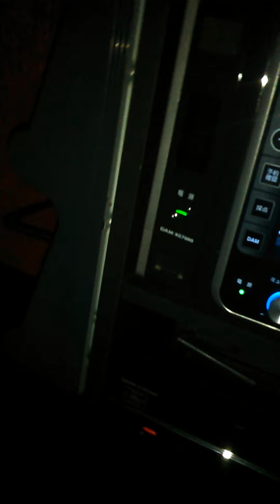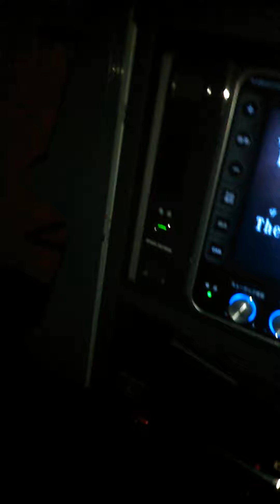We Are The Champions | Queen Cover | Shiomi